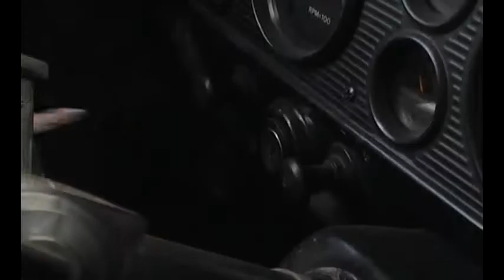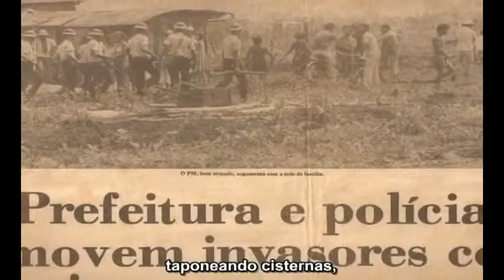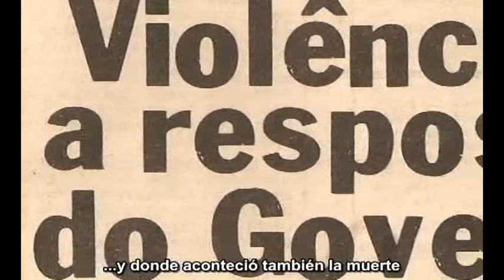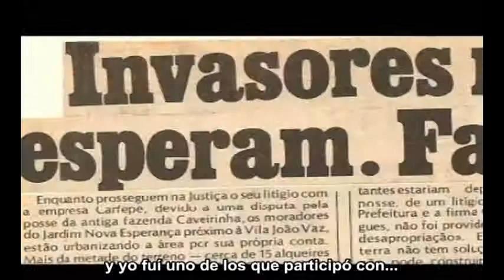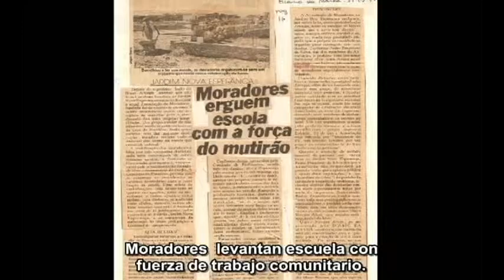João Rodrigues -Nova Esperança - Español, Documentary Part 1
La lucha de un pueblo que nunca se curvó, y que através de los años siguieron luchando contra la Prefectura, contra la Oposición, y que hoy 30 años desoués de su conquista, nos relatan sus vivencias a través de un hombre ejemplar:  João Rodrigues.